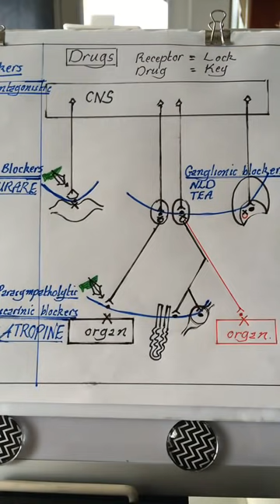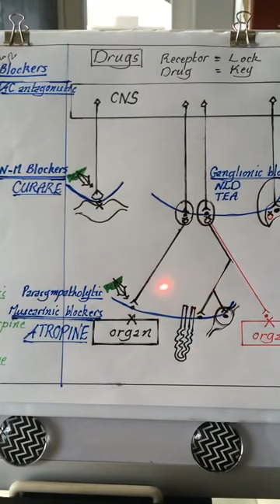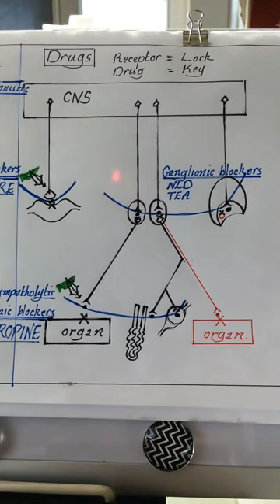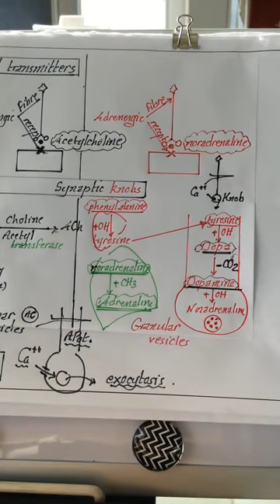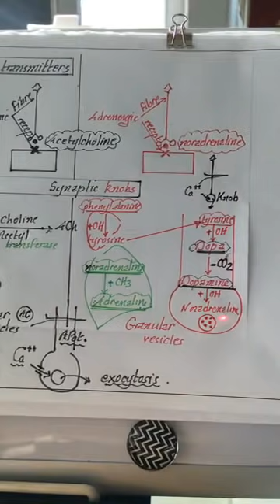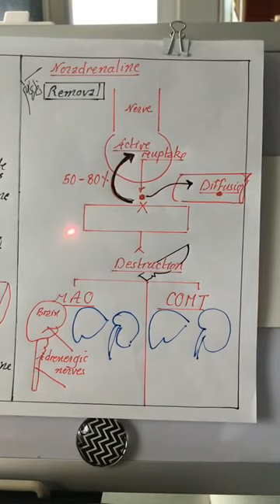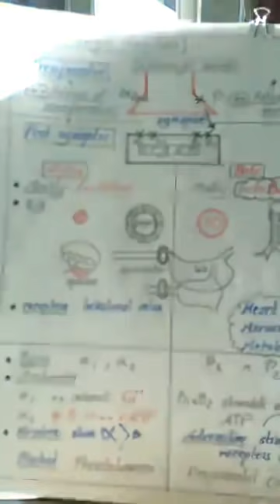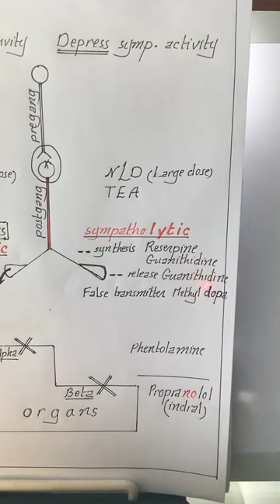Physiology | Autonomic Nervous System | lecture 5 | Dr.Nagi | Arabic